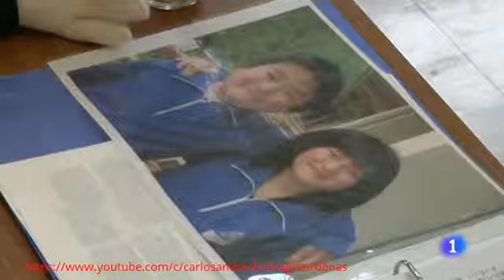en japon utilizan muñecos para su compañia japonesas solteras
quien acompaña estos pobres japoneses